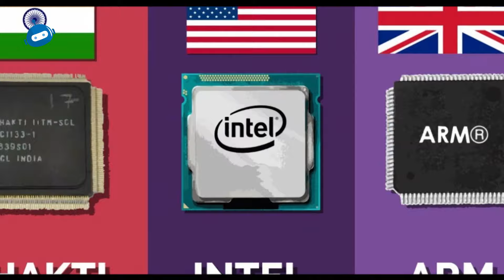Which Are Indian Smartphone Brands ? Boycott China ?? Real Truth | Truke TWS Launch 😱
ಭಾರತದ ಮೊಬೈಲ್‌ ಕಂಪನಿಗಳು ? Which Is Indian Smartphone Brands | Boycott China ??? Real Truth Explained